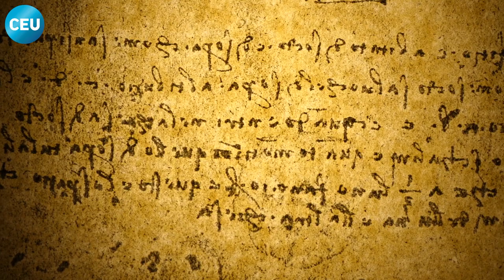CEMS Graduate Conference 2021 - Materiality in the Eastern Mediterranean World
The Center for Eastern Mediterranean Studies (CEMS) at Central European University (Vienna/Budapest) hosted its 7th International Graduate Conference on “Materiality in the Eastern Mediterranean World”, Vienna, 28-29 May 2021.

The conference provided a forum for graduate and advanced undergraduate students working on the Eastern Mediterranean to present their current research, exchange ideas, and develop scholarly networks.

cems.ceu.edu